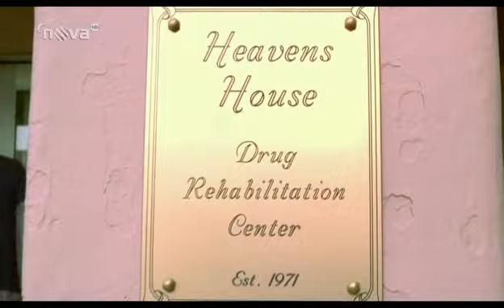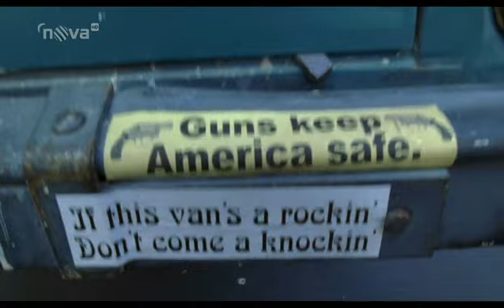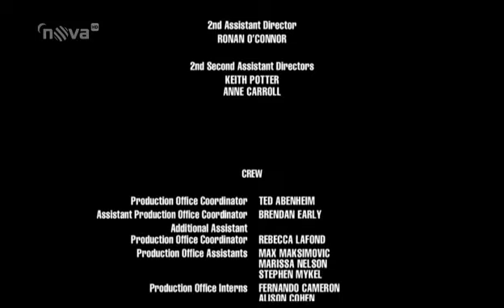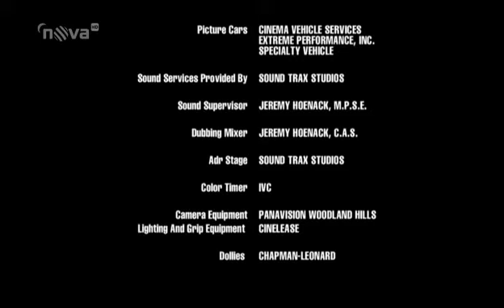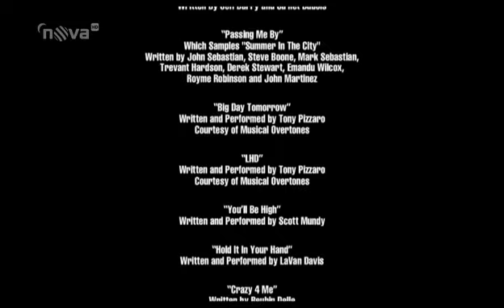Pokouřeníčko film cz